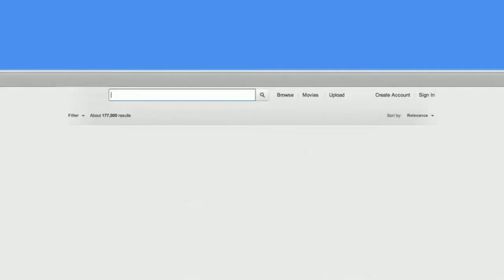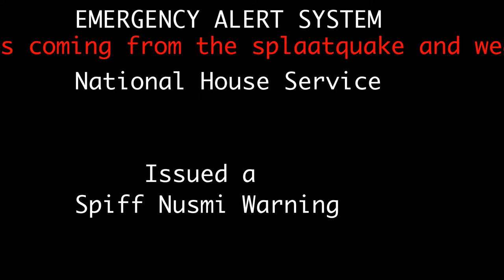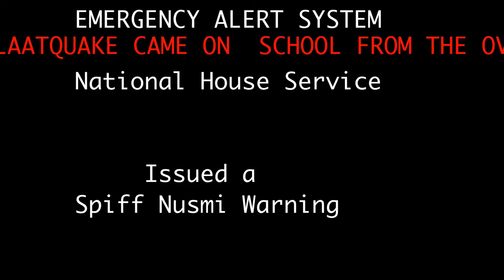Spiff Nusmi Emergency Alert System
DO U KNOW THAT THE SPIFF NUSMI IS COMING ON TUESDAY???